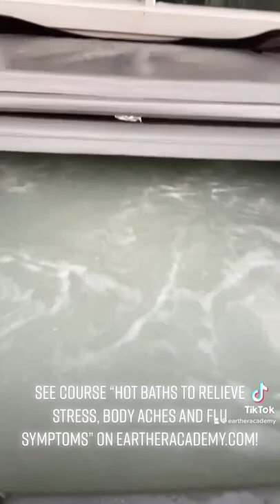Time For My Hot Tub | Dr. Robert Cassar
I have been working all day outside and it is time for my Hot Tub: